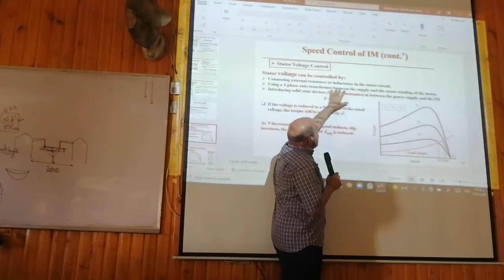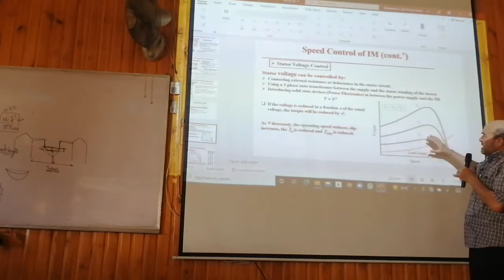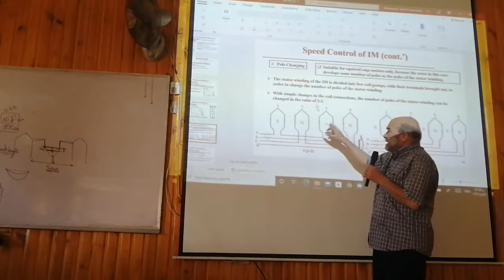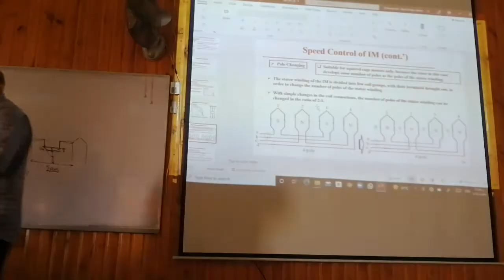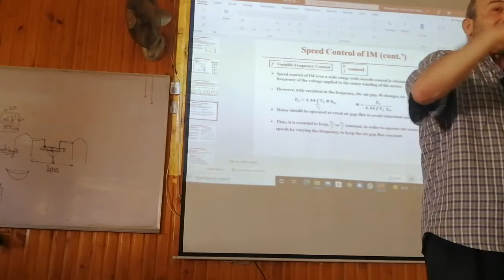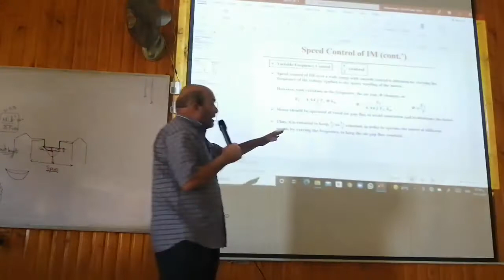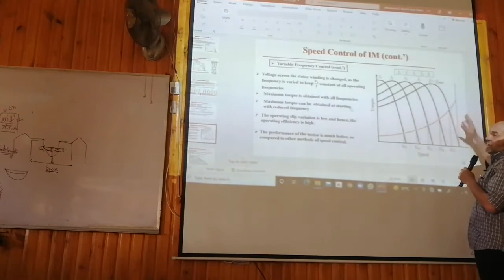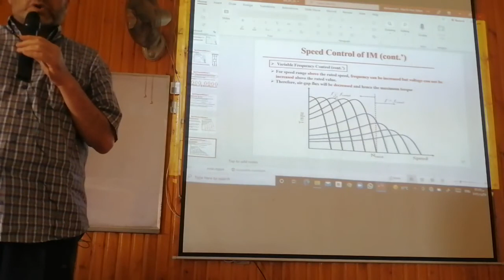Electrical Machines 2 " Lec 8 part 2 of 2 - " Dr Mohamed Eid